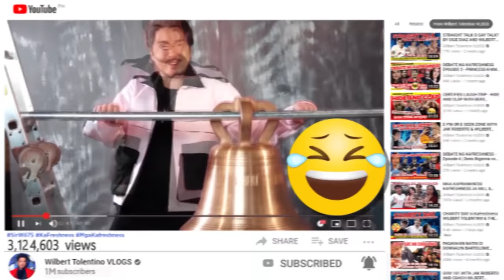CARPOOL I WILBERT TOLENTINO X ZEINAB HARAKE X SKUSTA CLEE (TEAM ZEIRYL) 🚙🚖🚗🚘🚘🚗🚖🚙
👉 Lyka ID : @Sirwil75
👉 KUMU : @sirwil75

FOLLOW YOUTUBE CHANNEL : DAISY LOPEZ & HERLENE HIPON